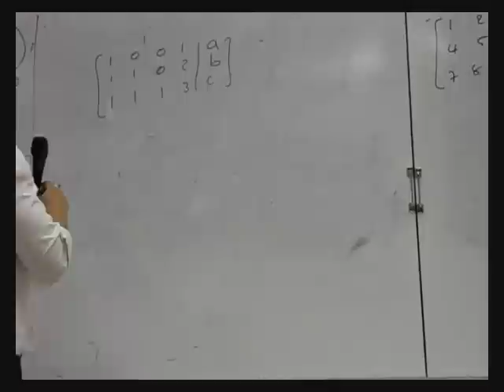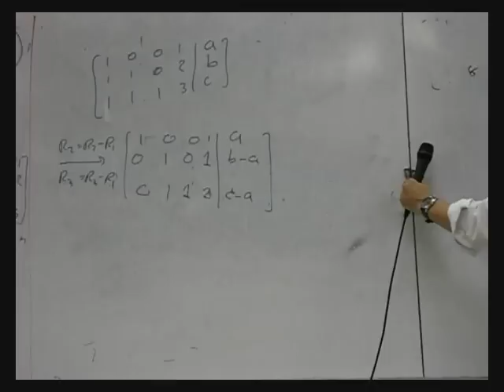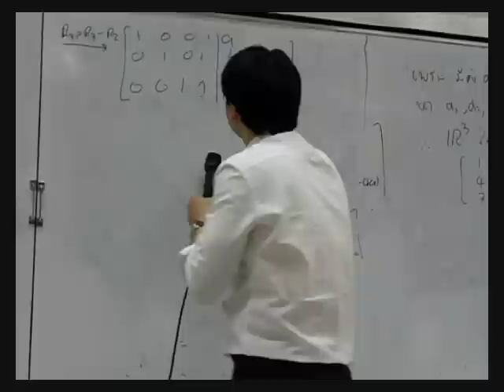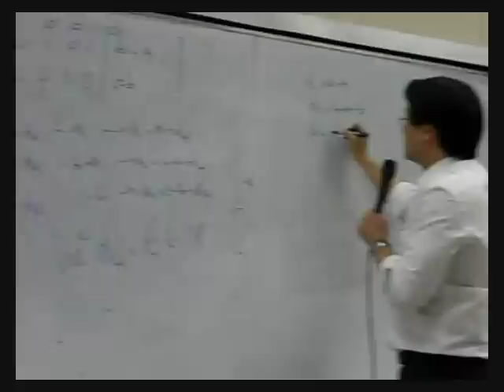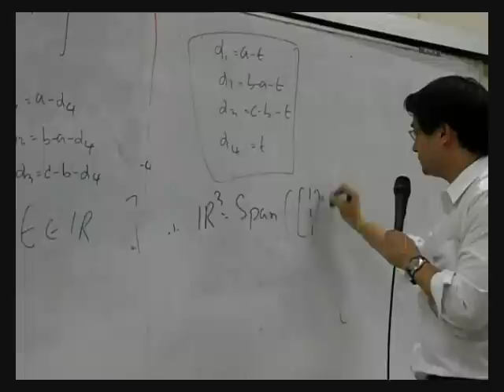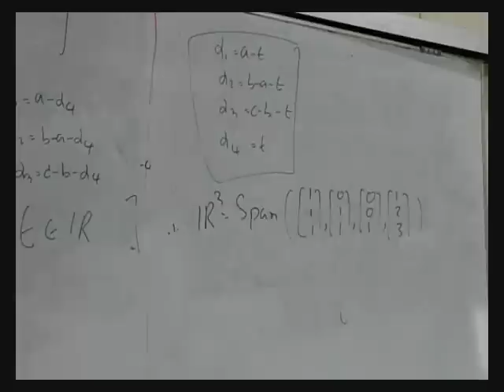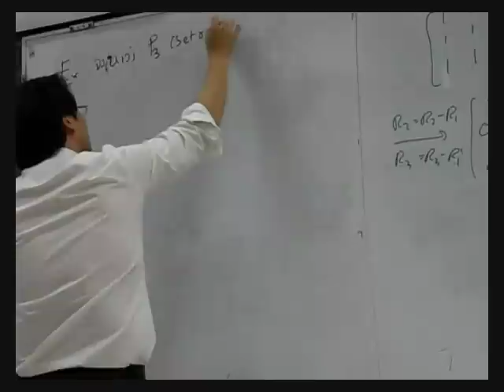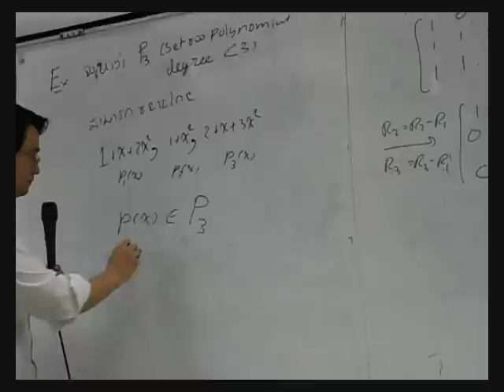Lecture 8 Part 6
Lecture on Spanning Set